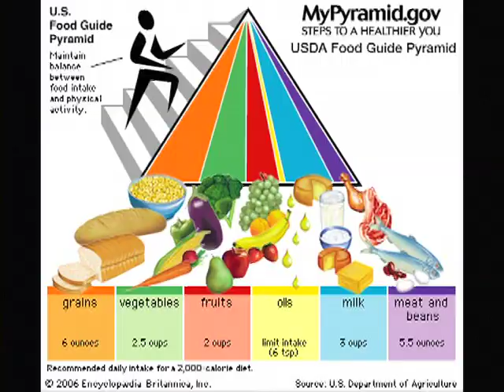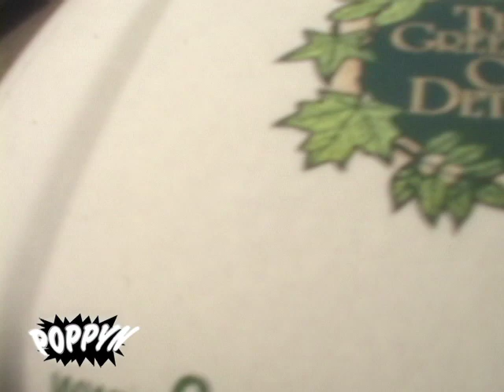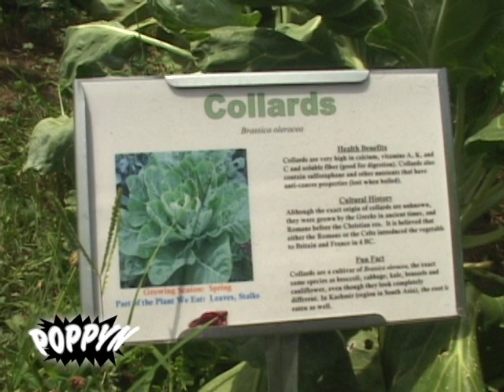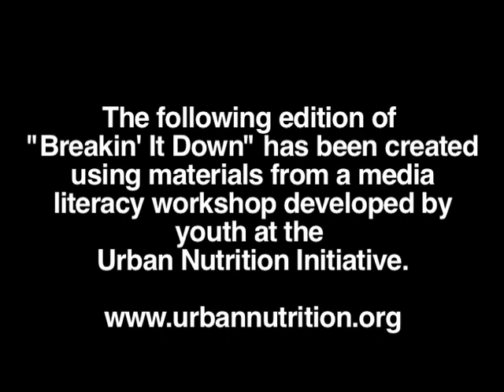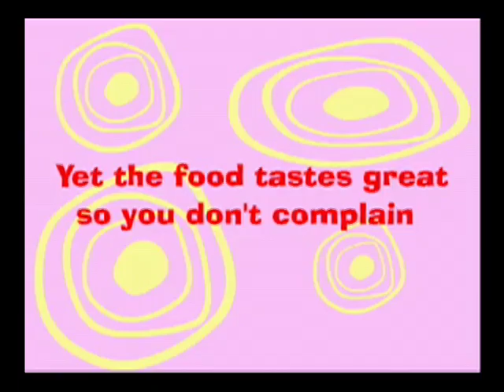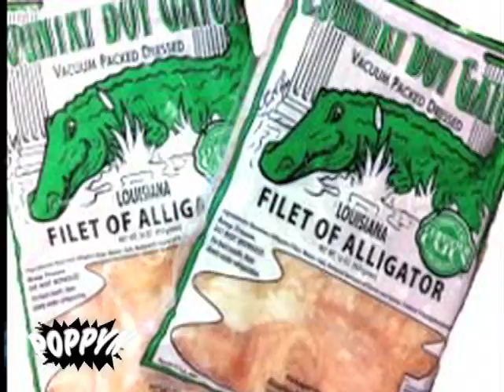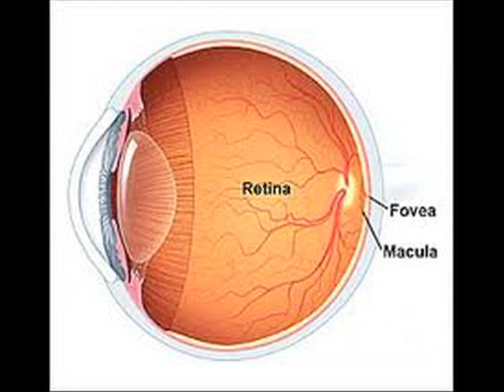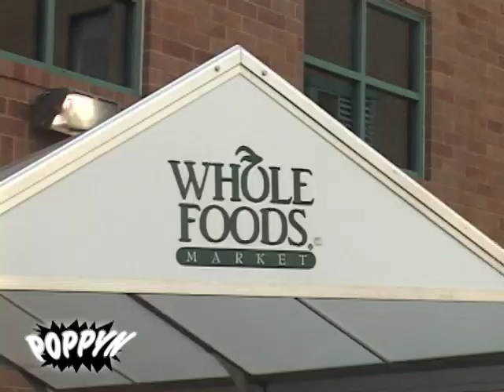POPPYN Episode 5 : Philly Food!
A whole new crew of young producers take on "Food in Philadelphia," exploring the opinions and assumptions behind teens' favorite consumables, including Energy Drinks and Chinese Food! POPPYN also covers the signing of a National Youth Food Bill of Rights and visits some local youth farmers!